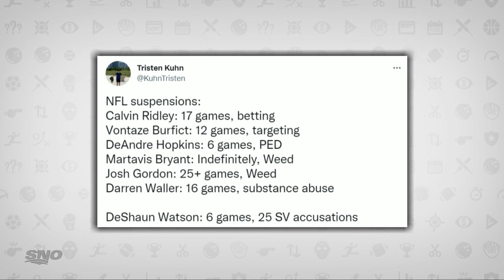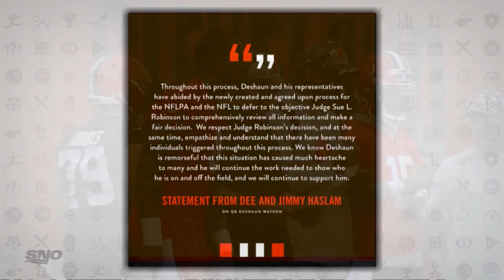Deshaun Watson Scandal Isn't Over After Six Game Suspension | Tim & Friends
Tim Micallef and Jesse Rubinoff take a look at Cleveland Browns' Deshaun Watson scandal, believe that there will be more to come from the NFL.